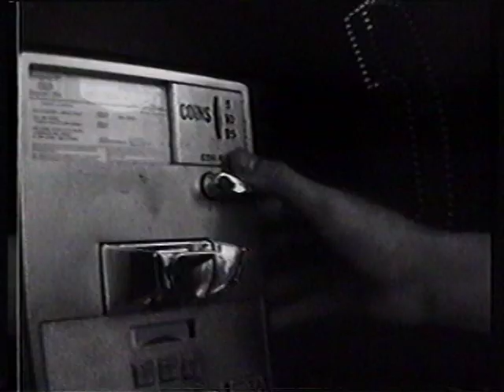Tom Knox, 'Super Motor Vixens Part 6' Formula One Wheels (1996)